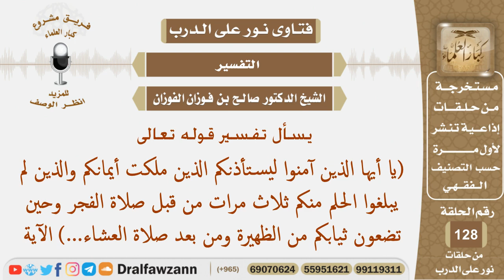ما تفسير قوله تعالى (يا أيها الذين آمنوا ليستأذنكم ما ملكت أيمانكم...)؟ الشيخ صالح بن فوزان الفوزان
نص السؤال:
يسأل تفسير قوله تعالى
(يا أيها الذين آمنوا ليستأذنكم الذين ملكت أيمانكم والذين لم
يبلغوا الحلم منكم ثلاث مرات من قبل صلاة الفجر وحين
تضعون ثيابكم من الظهيرة ومن بعد صلاة العشاء...) الآية
السيرة الذاتية :
للاشتراك في قناة الشيخ صالح الفوزان

رئيس الفريق
لمشروع كبار العلماء